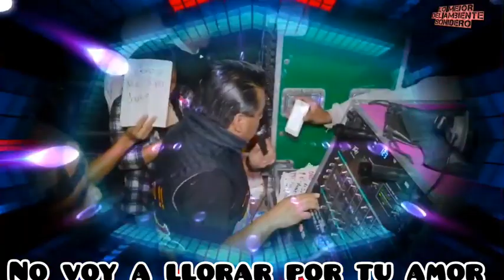No Voy A Llorar Por Tu Amor (ESTRENO) Cumbia Sonidera Limpia Éxito Sonido Samurai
NO VOY A LLORAR POR TU AMOR UN ESTRENO QUE SONÓ CON SONIDO SAMURAI EN TOLUCYA Y CUAUTLANCINGO PUEBLA EL TEMA QUE SE ESTA ASIENDO VIRAL EN EL AMBIENTE SONIDERO
UN ESTRENO DE MIGUEL MARTÍNEZ SONIDO SAMURAI EL
NUEBO EXITO DE SONIDO SAMURAI LE METIMOS UN POQUITO DE BAJO PARA QUE SE ESCUCHE PERRON
grupo Julián Rodríguez el Chaco

AQUI ENCONTRARÁS LAS MEJORES VERSIONES DE CUMBIAS CUMBIAS DE ESTRENÓ Y LO QUE ESTA SONADO CON LOS MEJORES SONIDOS EXITOS DEL AYER Y PARA RECORDAR

PRIMERO LO ESCUCHAS AQUI DESPUES  ENTODOS LADOS